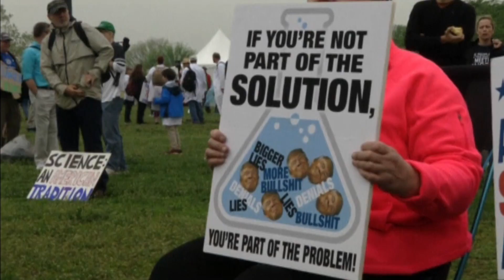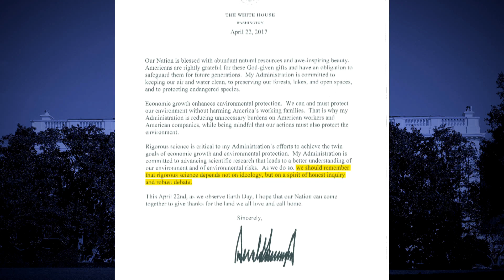Global March for Science raises concern over Trump policies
Scientists and their supporters marched in hundreds of cities around the world Saturday, protesting against proposed U.S. government funding cuts to scientific research